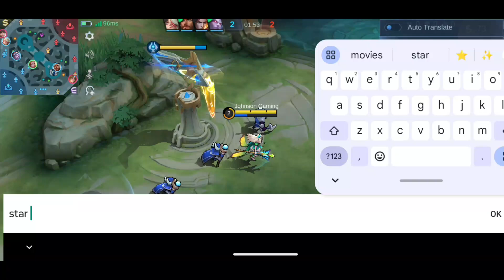Odette fight against master yoda Solo rank push 🤗🤗